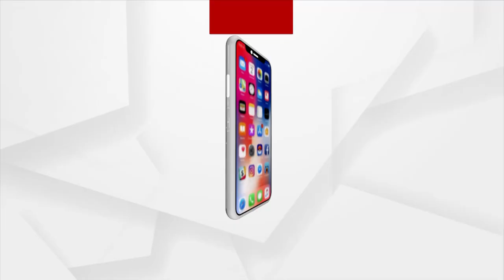ଆଉ ତିନି ମାସ ପାଇଁ ମିଳିବ ଅତିରିକ୍ତ ଚାଉଳ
ରାଜ୍ୟ ଖାଦ୍ୟ ସୁରକ୍ଷା ହିତାଧିକାରୀ ମାନଙ୍କୁ ଆଉ ତିନି ମାସ ପାଇଁ ଅତିରିକ୍ତ ୫ କେ.ଜି ଚାଉଳ ଯୋଗାଇ ଦେବା ପାଇଁ ମୁଖ୍ୟମନ୍ତ୍ରୀ ନବୀନ ପଟ୍ଟନାୟକ ନିର୍ଦ୍ଦେଶ ଦେଇଛନ୍ତି ।